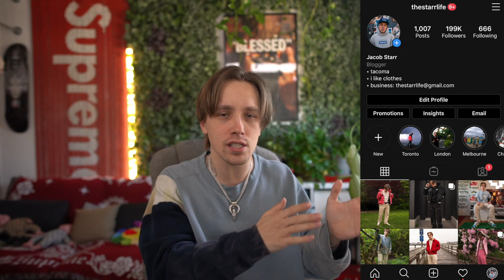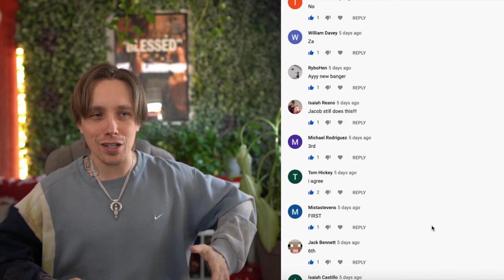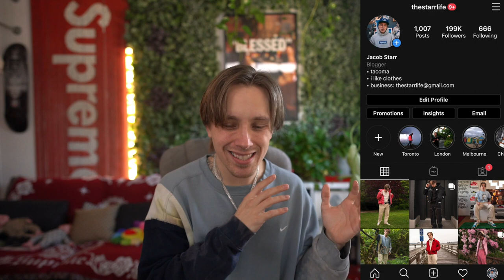The BEST Supreme Sweater Is Dropping & It Will RESELL... SUPREME WEEK 16 DROPLIST!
This week we are getting some more lookbook items from Supreme but the Supreme Naomi crewneck is actually a good piece to see come from Supreme. The graphics are created by Mark Gonzales who has created many pieces for Supreme in the past. From the Supream graphic, the Blind graphic and many other. Seeing a piece come from Gonz this week is honestly amazing and even though this piece is hyped, I think it is still somewhat slept on.